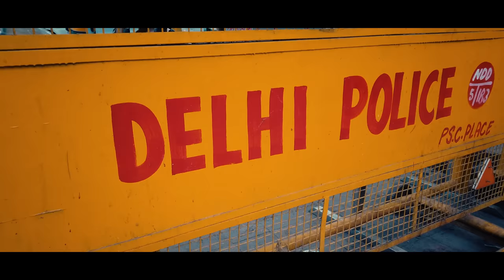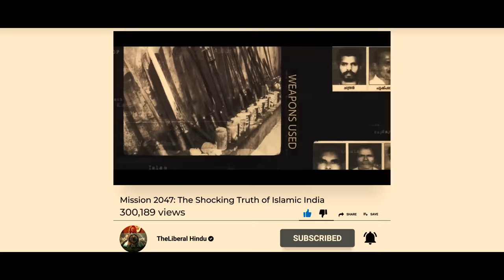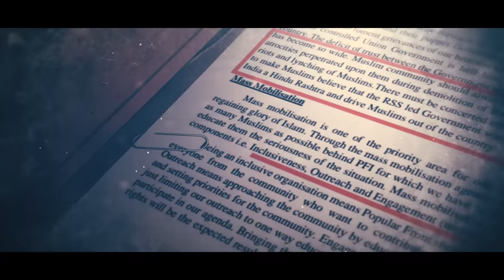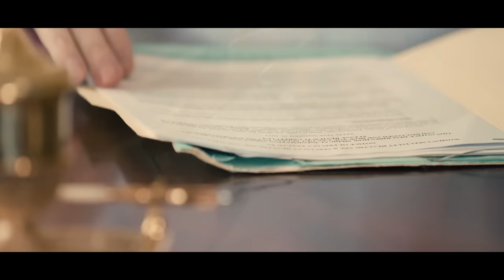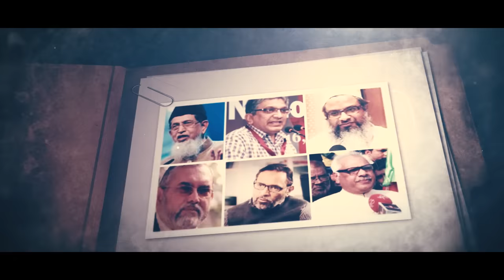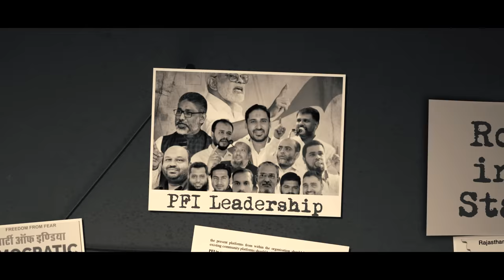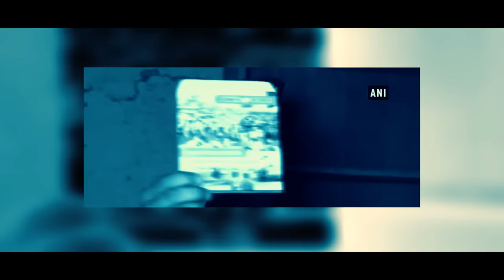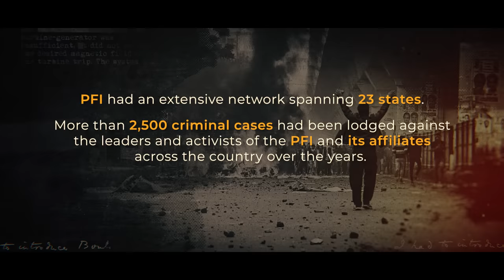Operation Octopus | How Did Ajit Doval Plan His Masterstroke for PFI | TLH Special Feature